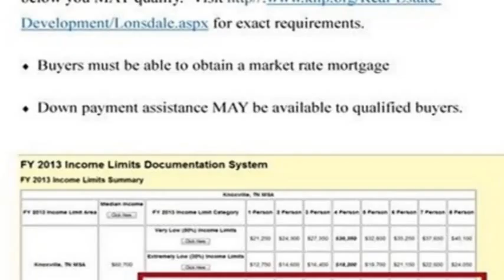2116 Ohio Ave, Knoxville, TN 37921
2116 Ohio Ave Knoxville, TN Donna Copeland CBWW West Town Office Lonsdale, Special Financing and Down Payment Assistance Available on these beautiful brand new 3-bdrm, 2-bath homes will be built to EnergyStar Standards.1225 sf home on one level. Energy efficient appliances, loans available to lower-income clients with steady income and acceptable credit. Sq Ft and measurements are approximate and subject to buyers verification. Taxes based on vacant land value only and subject to change